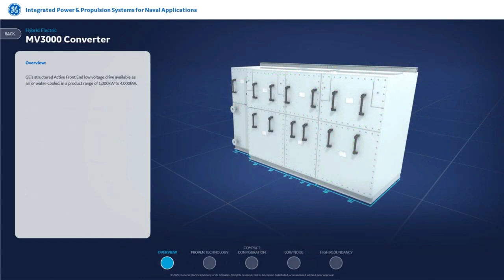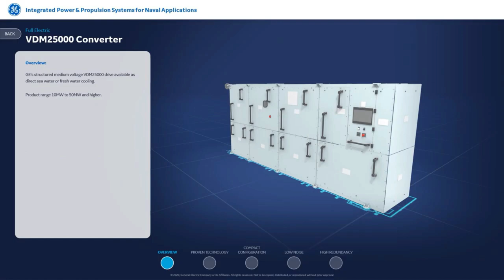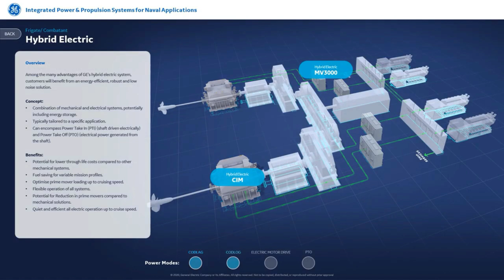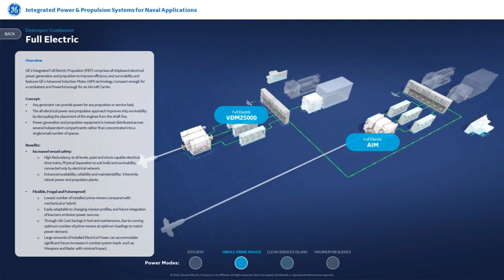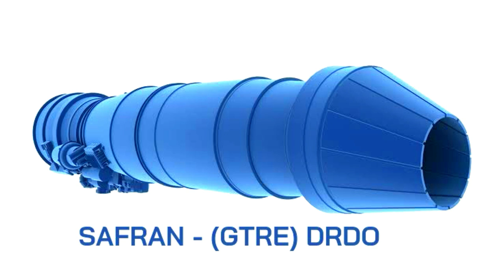BHEL-GE Electric Propulsion MoU | Safran-DRDO engine final talks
An overview of the aircraft design and maintenance process is given with specific emphasis on the fatigue design as well as the phenomenon of the ageing aircraft observed over the life cycle. The different measures taken to guarantee structural integrity along the maintenance process are addressed. The impact of structural health monitoring as a me...

ˍˍˍˍˍˍˍˍˍˍˍˍˍˍˍˍˍˍˍˍˍˍˍˍˍˍˍˍˍˍˍˍˍˍˍˍˍˍˍˍˍˍˍˍˍˍˍˍˍˍˍˍˍˍˍˍˍˍˍˍˍˍˍˍˍˍˍˍˍˍˍˍˍˍˍˍˍˍˍˍˍˍˍˍˍˍˍˍˍˍˍˍˍˍˍˍ